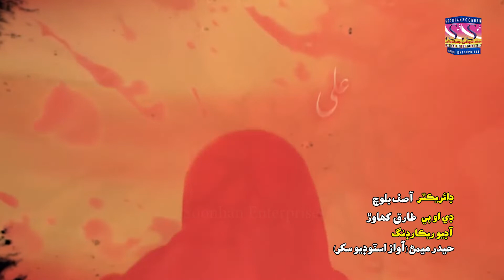Talwar Chal GAi Hai I Farhat Abbas I Noha 1444-2022 I Soonhan Enterprises I